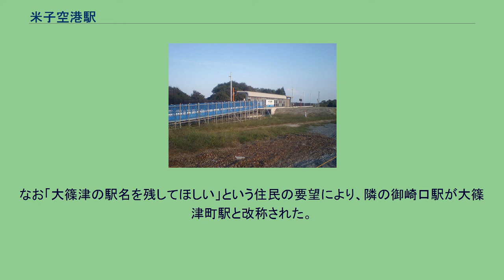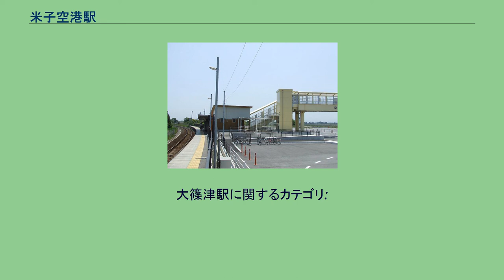米子空港駅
駅舎反対側と歩道橋の様子 移転前の大篠津駅舎 米子空港に近いため背丈が低い、旧大篠津駅の腕木式信号機（1988年7月29日） 建設中の米子空港駅　2008年4月18日撮影。
手前側の線路は新線切り換え前の旧線 開業直後の駅全景（2008年10月19日） 米子空港駅（よなごくうこうえき）は、鳥取県境港市佐斐神町にある、西日本旅客鉄道（JR西日本）境線の駅である。
妖怪の名前から取られた愛称はべとべとさん駅である。
境線の開通に伴い大篠津駅（おおしのづえき）として設置された。
後年の弓ケ浜駅、余子駅、和田浜駅が設置されるまで、大篠津村の村民はもとより、和田村･崎津村･中浜村･富益村さらに夜見村･彦名村･渡村の一部地域の最寄り駅であった。
大篠津が“基地・飛行場の町”になって行くのは、1943年（昭和18年）海軍航空隊美保基地（現在の美保飛行場・米子空港）と予科練ができてからである。
当時、県内外を問わず、多くの人は「大篠津の飛行場」と呼んで、全国的に有名になり、終戦まで続いた。
これは大篠津駅が人的、物的に飛行場直近の玄関口であったからである。
大篠津駅周辺や駅前通り沿いにはかつては商店や民家、キャバレーまであり、終戦直後はそれなりに賑わっていたと言う。
しかし、昭和50年代に美保飛行場の滑走路付け替え工事などで駅以外の建物は集団移転し、荒地となった。
旧大篠津駅周辺はそれ故、防衛施設庁の管理地となっていた。
移転直前期には駅周辺に人家は存在せず、2005年度（平成17年度）の1日あたり利用者数は4人だった。
ただ美保基地で催される航空祭の時は、来場者の利用で賑わいを見せることもあった。
美保基地の拡張工事に伴い、当駅は800m境港側の新線上に移転し、2008年（平成20年）6月15日に現駅名に改称した。
それにより所在地も米子市から境港市となった。
なお「大篠津の駅名を残してほしい」という住民の要望により、隣の御崎口駅が大篠津町駅と改称された。
境港方面に向かって左側に単式ホーム1面1線を有する地上駅（停留所）。
米子駅管理の無人駅（日本国内の空港駅としては唯一）。
駅の移転当初は空港ターミナルビルと仮設通路で結ばれていたが、その後の整備工事により、屋根付き歩道で結ばれた。
40人程度が利用できる駅待合施設が整備されている。
2011年（平成23年）1月、自動券売機が設置された。
2017年7月24日からは、米子空港内の案内所でも190円区間（上道駅 - 境港駅間の各駅、弓ケ浜駅）・240円区間（後藤駅 - 米子駅間の各駅）・770円区間（中山口駅、武庫駅、松江駅）の片道乗車券（常備券）を発売している。
移転前の旧: 大篠津駅（ 北緯35度29分43.8秒 東経133度15分5.3秒 / 北緯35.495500度 東経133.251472度 / 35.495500; 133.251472 (大篠津駅)）は地上駅で2面2線の相対式ホームを持っていたが、2008年（平成20年）3月15日のダイヤ改正に伴い、列車は駅舎側の単式ホーム1面1線のみに発着するようになっていた。
当駅での列車交換停止に伴い、交換設備は隣の中浜駅に整備された。
旧大篠津駅は現在の米子空港駅同様に無人駅だったが、古い駅舎が最後まで残されていた。
また、境線ではこの先交換可能駅がなく、特殊自動閉塞方式とスタフ閉塞方式の境界でもあった。
臨時快速みなとライナーの停車駅である。
1日の平均乗降人員は以下の通りである。
移転に伴い、米子空港の旅客ターミナルから徒歩5分の至近距離となった。
途中で交通量の多い道路を横断する必要があるため、エレベータ付きの歩道橋を整備している。
空港ターミナルまでの通路は屋根付き歩道により結ばれている。
当駅の移転開業前は、隣の中浜駅が米子空港の最寄り駅（徒歩15分）であり、旧大篠津駅から空港ターミナルまでは空港敷地を迂回するため、それよりも若干の時間を要した。
大篠津駅に関するカテゴリ: